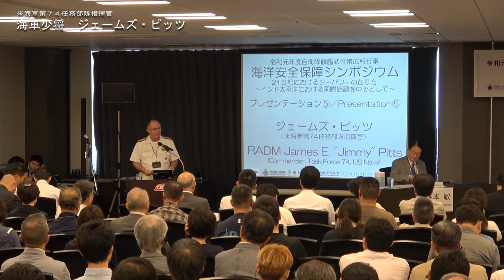【海洋安全保障シンポジウム】パネリストの発表（５／５）（米海軍第７４任務群指揮官 ジェームズ・ピッツ 海軍少将）